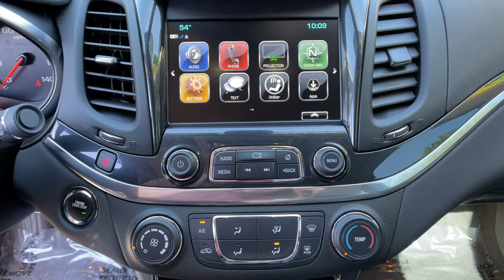2019 Chevrolet Impala Reno, Carson City, Lake Tahoe, Northern Nevada, Roseville, NV 9146308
Nightfall Gray Metallic Used 2019 Chevrolet Impala available in Reno, Nevada at Reno GM. Servicing the Carson City, Lake Tahoe, Northern Nevada, Roseville, NV area.

Reno GM
900 Kietzke Ln

CARFAX One-Owner. Certified. Nightfall Gray Metallic 2019 Chevrolet Impala LS FWD 6-Speed Automatic ECOTEC 2.5L I4 DGI DOHC22/29 City/Highway MPGChevrolet Certified Pre-Owned Details:* Roadside Assistance* Transferable Warranty* Vehicle History* 172 Point Inspection* Limited Warranty: 12 Month/12,000 Mile (whichever comes first) from certified purchase date* Powertrain Limited Warranty: 72 Month/100,000 Mile (whichever comes first) from original in-service date* Warranty Deductible: $0* 24 months/24,000 miles (whichever comes first) CPO Scheduled Maintenance Plan and 3 days/150 miles (whichever comes first) Vehicle Exchange ProgramAwards:* 2019 KBB.com 5-Year Cost to Own Awards * 2019 KBB.com 10 Most Comfortable Cars Under $30,000For more information please call ( 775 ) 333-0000.